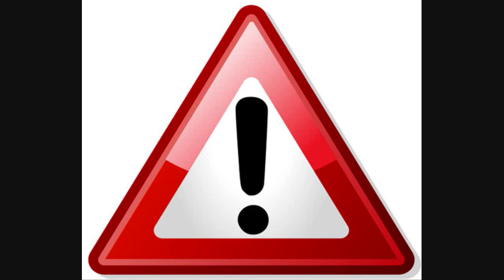Il Pappagallo truzzo loquendo by nunzinho91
Questo pappagallo fa davvero schiantare dalle risate.